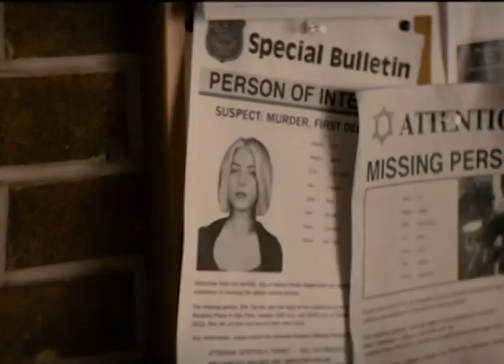Safe Haven (Film-Short-Remix)